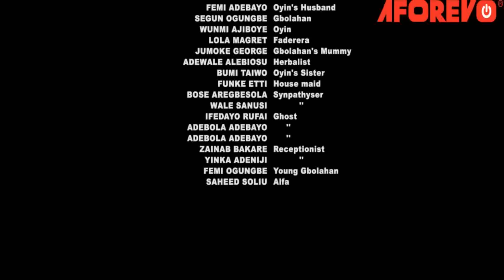ASHIRI IYAWO MI - A Nigerian Yoruba Movie Starring - Femi Adebayo, Wunmi Ajiboye, Segun Ogungbe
Starring - Femi Adebayo, Segun Ogungbe, Wunmi Ajiboye, Lola Magret, Jumoke George